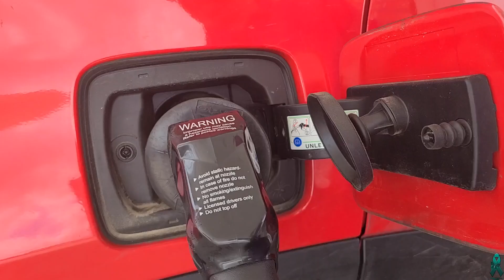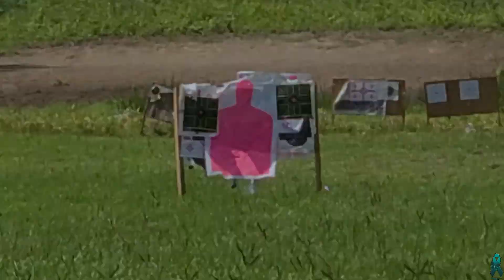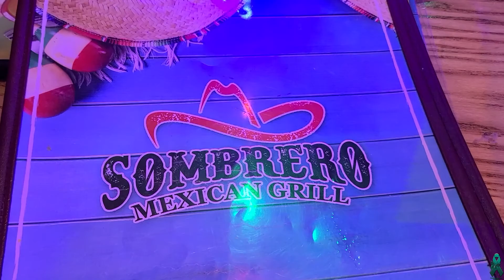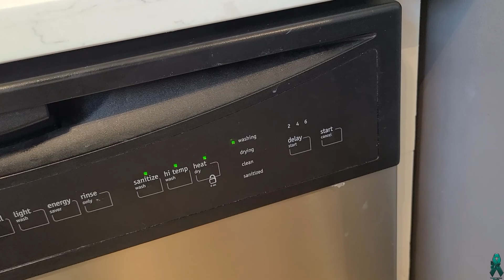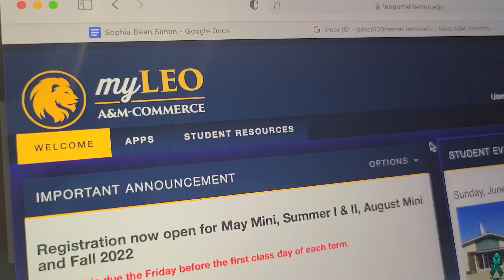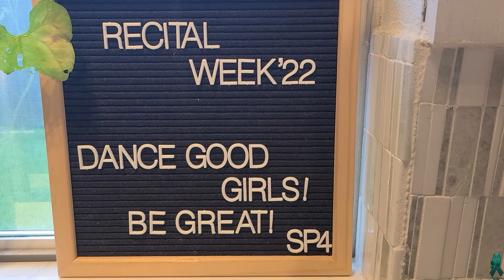Ep. 225 - The Calm Before the Storm!😎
In this episode we have a MUNDANE weekend! But it is a Calm Before the Storm, as next weekend is Recital Weekend 2022!! That said, this one is "meh" in comparison. LoL! Join us! 😁 As always, thanx for watching!!! The Bell... Y'all know what to do! :)